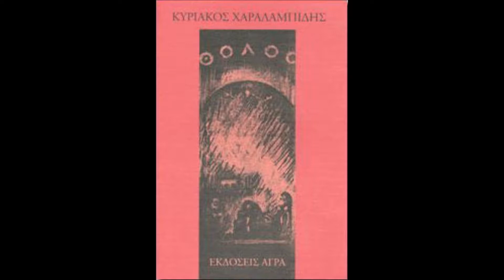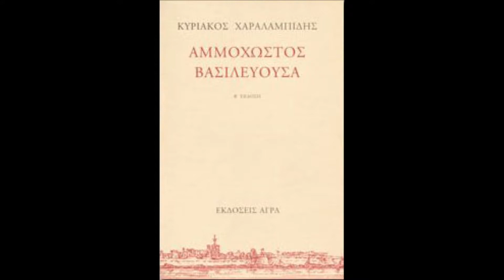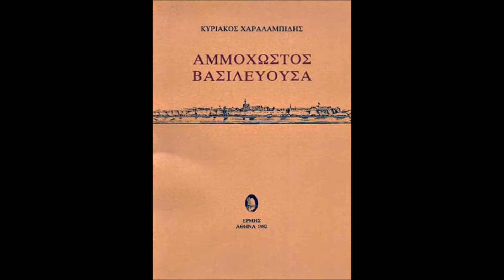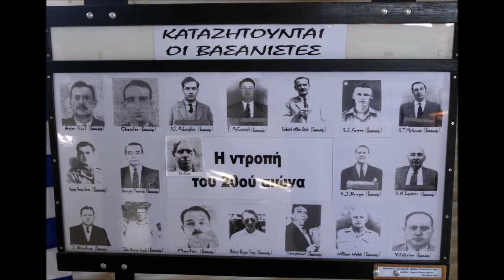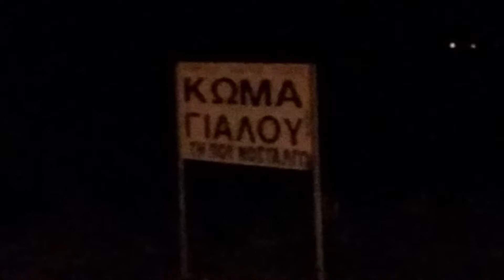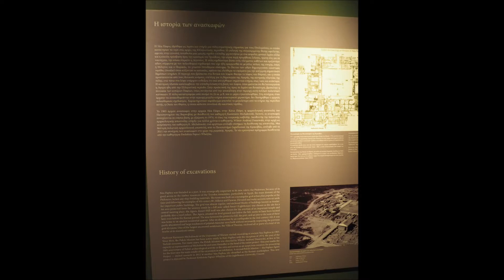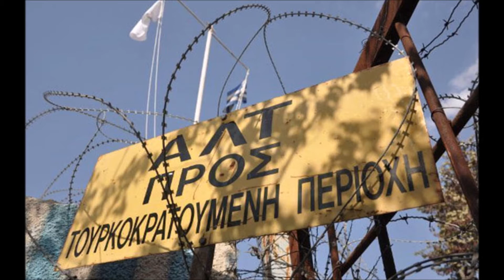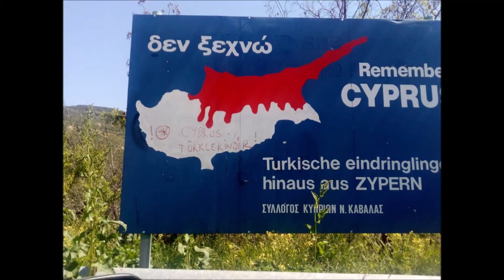ΚΥΡΙΑΚΟΣ ΧΑΡΑΛΑΜΠΙΔΗΣ ΠΟΙΗΜΑΤΑ, ΚΥΠΡΟΣ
ΚΥΡΙΑΚΟΣ ΧΑΡΑΛΑΜΠΙΔΗΣ, διαβάζει ΧΑΡΑΛΑΜΠΙΔΗ